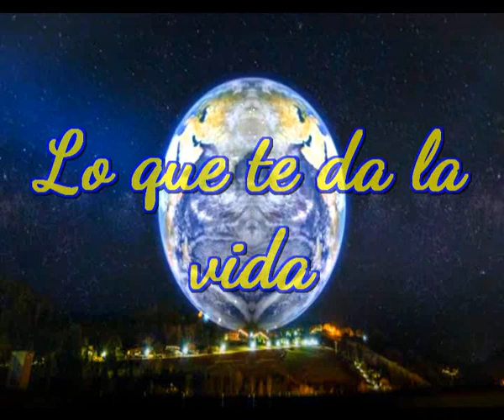Lo que te da la vida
Y ayer te parece lejano
Y mañana te das cuenta que no llega
Y el momento preciso en que vives
No aprecias quiza, lo que te da la vida

Va pasando el tiempo
Y va escapandose la vida
Van olvidandose las cosas
Pero van quedando las heridas

Una hora parece un siglo
Y un siglo es solo un momento
Todo va a velocidad del viento
A veces se enfurecen los elementos

Los dias se van marchando
Despacio los vas olvidando
Nada se para en un segundo
Todo se acaba en un segundo

Y no te das cuenta quiza
Que lo importante es el momento actual
Que lo que estas viviendo en ese momento
Es una eternidad es un soplo un argumento